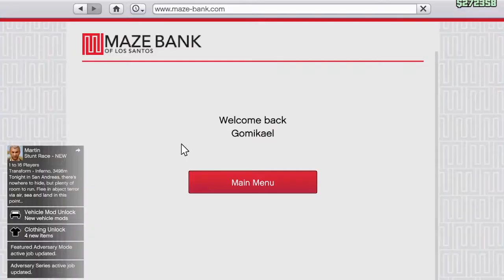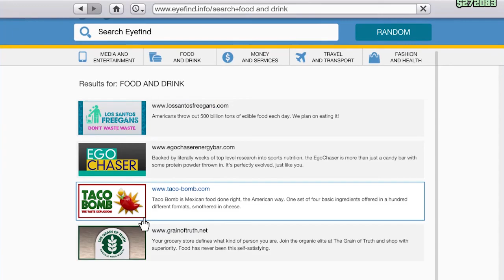Mikael Lukas Let's Play Gta Online Episode 2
(Also Hit The Notifications Bell To Keep Up with Out Lates Videos)